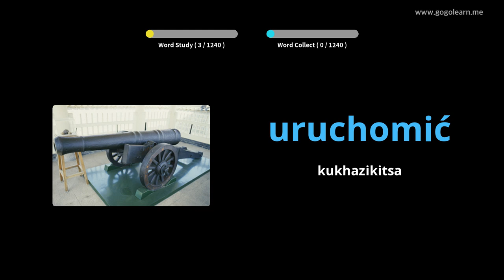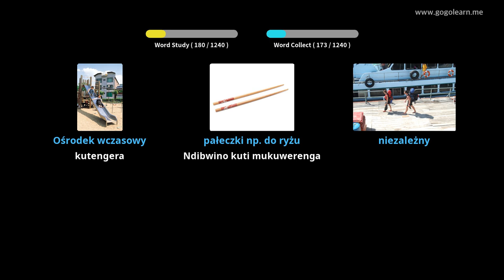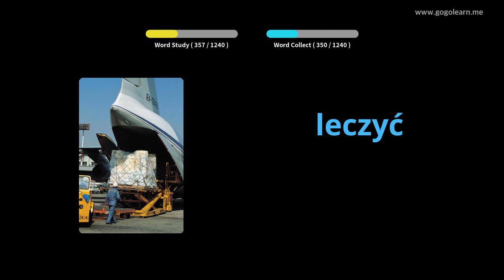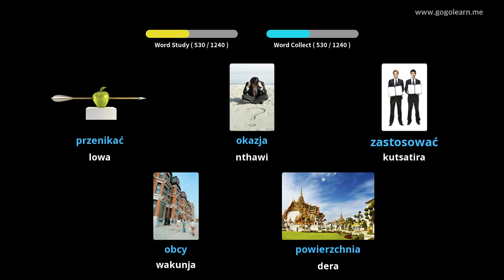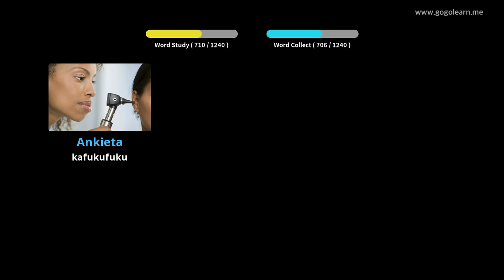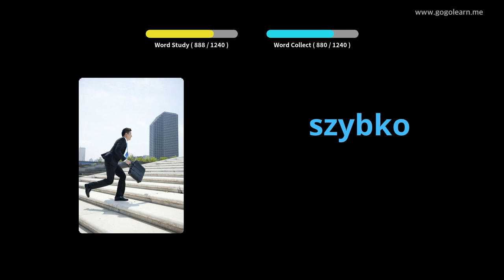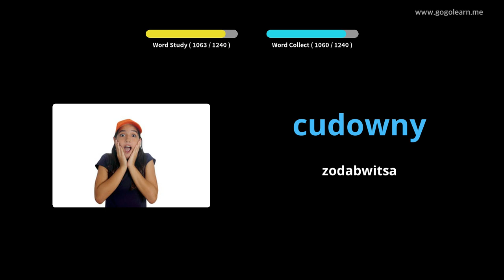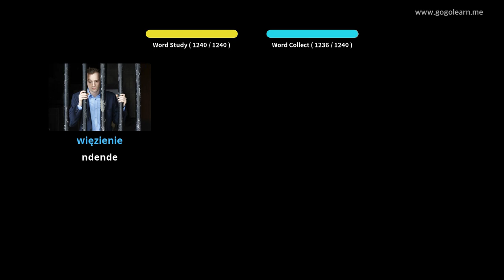Wophunzira Mawu a Chipolishi | Golearn